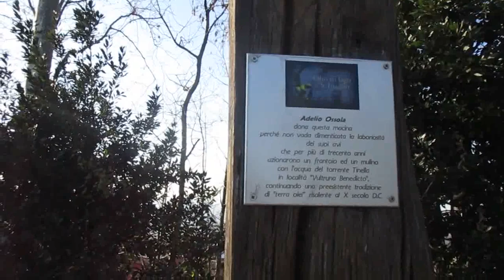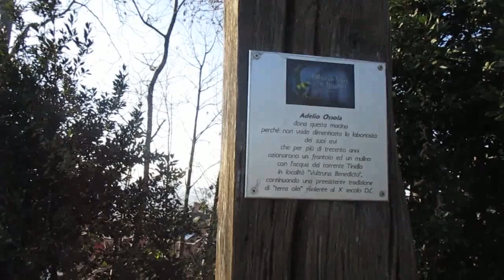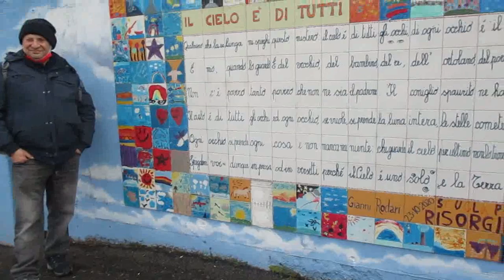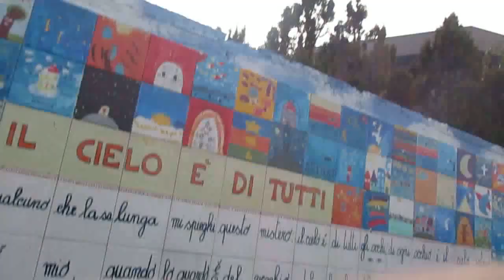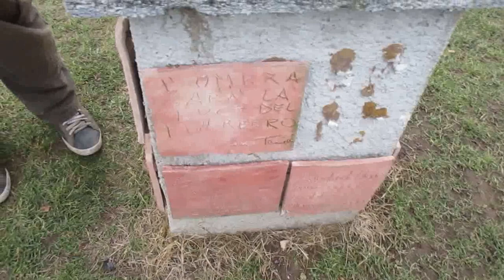Monte degli Ulivi Varese e Lungolago Gavirate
E' molto bello elaborare video quando l'aria si fa più fresca, dopo i primi temporali, così recupero i video che avevo indietro, Genny & Maury, stavolta vi accompagnano al Parco degli Ulivi sito su di un monte sopra la città di Varese, inoltre andiamo al Lungolago di Gavirate, dove gli animali acquatici vivono sereni, by Gennaro Gelmini.